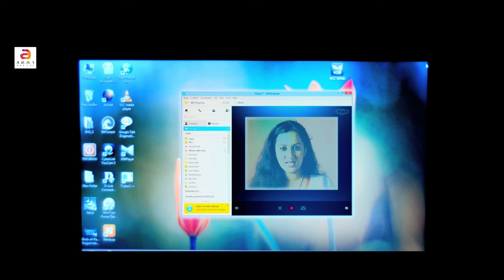ഈ രാത്രി എനിക്ക് നിന്നെ വേണം ...| Malayalam movie | Malayalam Love Scene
Movie : Kidney Biriyani